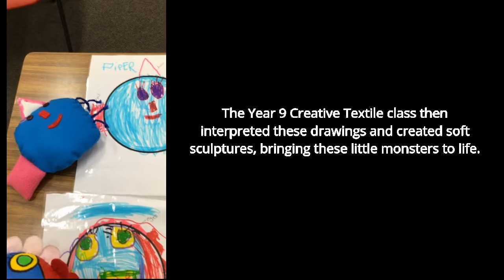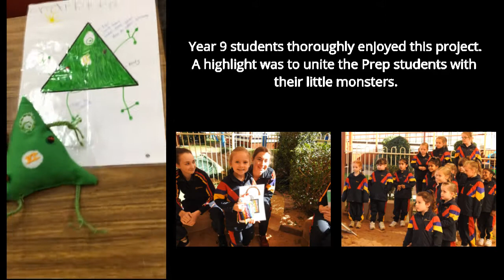Little monsters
We hope you enjoy witnessing this wonderful Year 9 and Prep student collaboration.